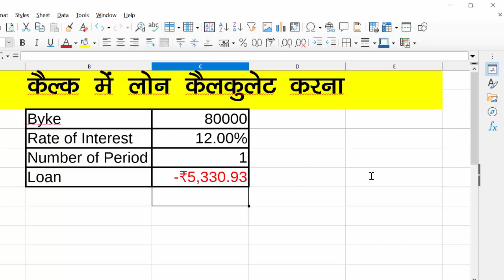How to calculate Loan in Libre Calc@COMPUTEREXCELSOLUTION